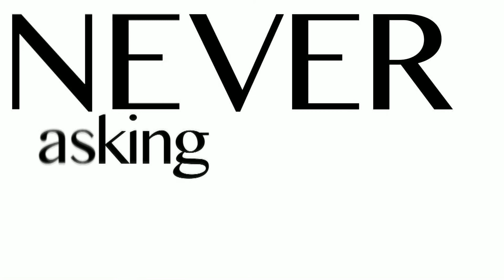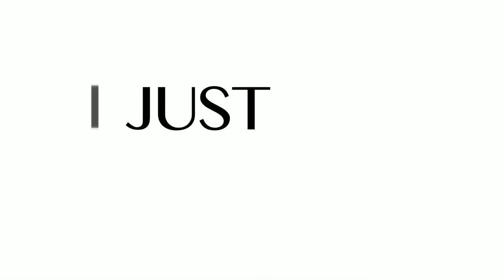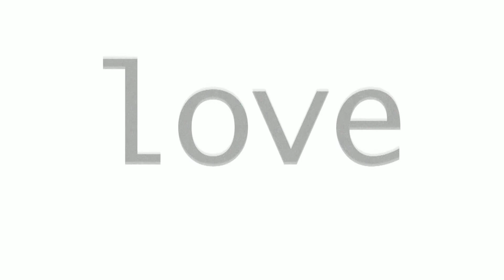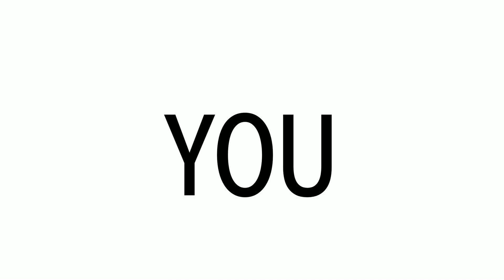Miley Cyrus - wrecking ball - Kinetic typography